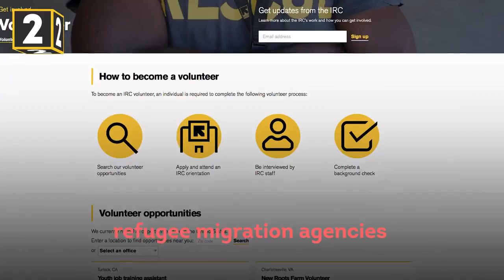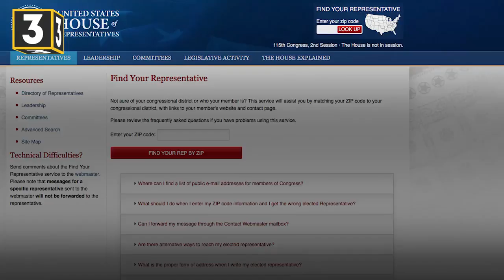Syrians needs your help! God bless!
Video credits to AJ as we're trying to get awareness of people and helping out Syria.

Helping people is important because it's good to do good deeds for others. It's good to help because it makes you feel good about yourself.

any amount and God Bless